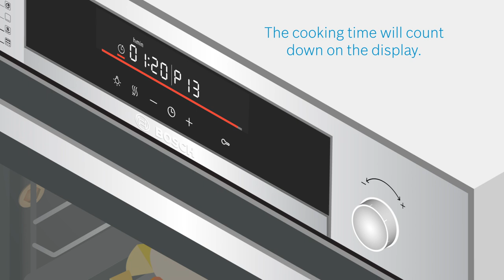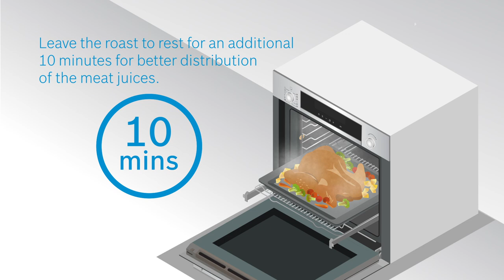How to Quick Start Bosch Series 4 and 6 Ovens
Preparing a meal with your Bosch oven is a breeze with the Automatic Programme Function. With up to 30 automatic programmes, your dinners are cooked to perfection every time.

Congratulations on owning a Bosch Series 4/6 Oven! Watch this video to learn how to quick start your appliance in no time. This video shows you how to make the most out of the programmes in your Bosch Series 4/6 Oven to assist in preparing your meals, and achieving the perfect cooking and baking results.

The second segment - 'Caretips' - advises you on how to clean and maintain your oven to ensure optimal performance.

Get your evergreen dose of lifestyle inspiration (recipes, articles, and tips)